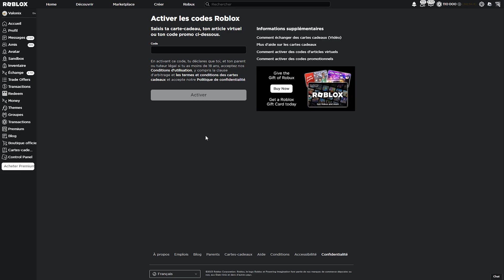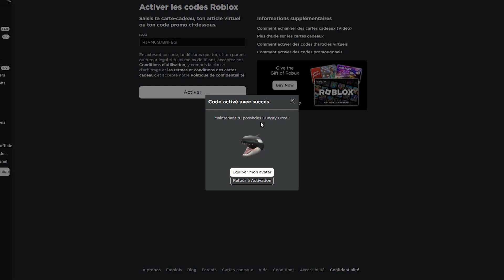GRATUIT┊Comment obtenir La tête de l'orque affalée sur Roblox! [AMAZON]